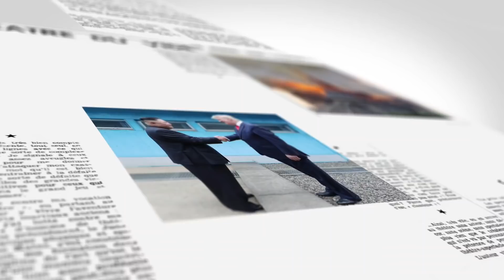【on.cc東網】東網點評：英國GDP跌兩成 恐陷經濟蕭條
英國12年來首度經濟衰退！

【東網點評：英國GDP跌兩成　恐陷經濟蕭條】